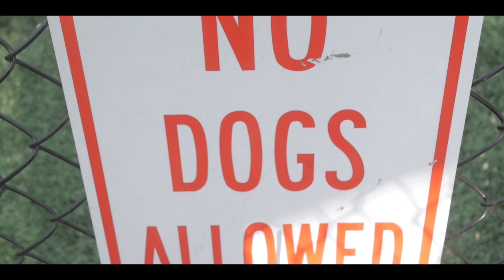MONEY BOY YB | CRAZY ASS INTRO